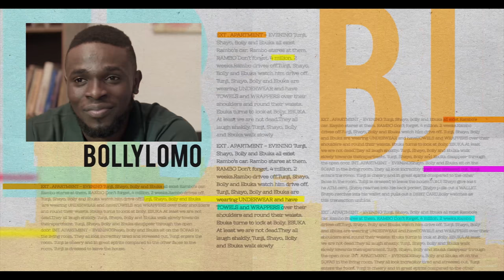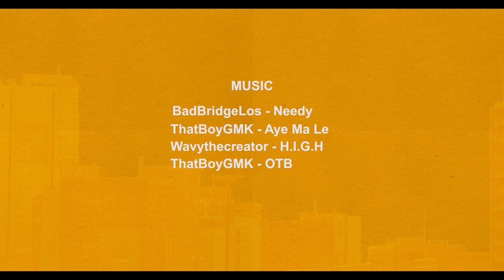Lagos Big Boy S1E6 : No One Knows My Face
Shayo finally gets BJ to a studio to record his first single, and a surprise talent is discovered while at it. The guys decide to return Highboy's instruments to him, but at a cost.